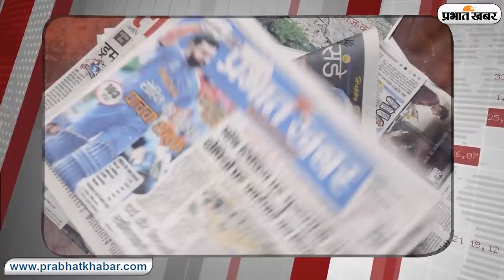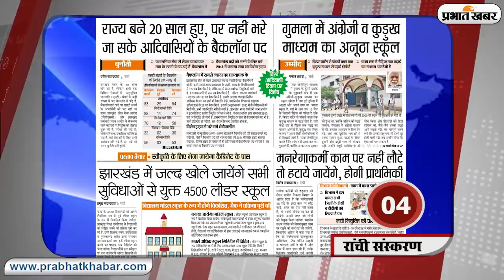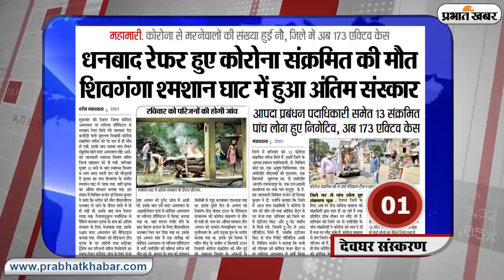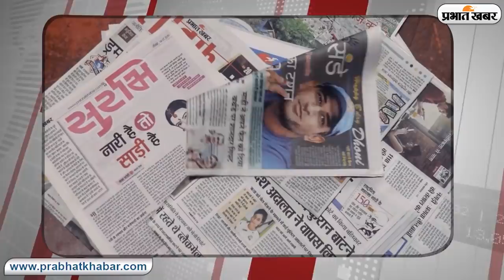Jharkhand News, 09 Aug : रांची में मिले 412 पॉजिटिव, राज्य में 1030, इसी बीच स्कूल खोलने की तैयारी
Jharkhand News, Coronavirus in Jharkhand, 09 August 2020 : रांची देश के 13 शहरों में शामिल हो गया है, जहां, मृत्यु दर सबसे अधिक है. शनिवार को रांची में रिकॉर्ड 412 लोग पॉजिटिव पाये गये. जबकि, झारखंड में 1030 नये संक्रमित मिले. जिनमें मुख्यमंत्री आवास के 40 कर्मचारी भी शामिल है.इसी बीच राज्य में स्कूल खोलने की तैयारी चल रही है. इधर, शहर में बड़ा हादसा होने से बच गया, 176 यात्री वाला विमान क्रैश होने से बाल-बाल बचा. ऐसे में आइये देखते हैं राज्य के प्रमुख शहर रांची, जमशेदपुर, धनबाद और देवघर समेत अन्य आसपास के जिलों की 20 महत्वपूर्ण खबरों को..